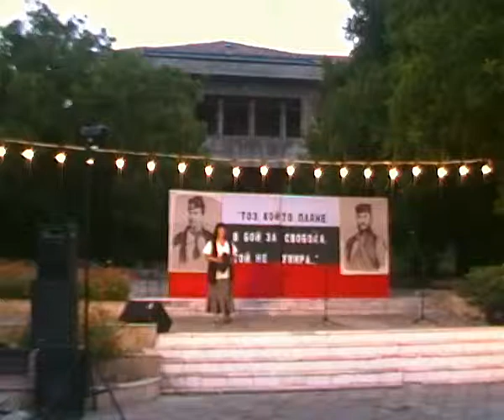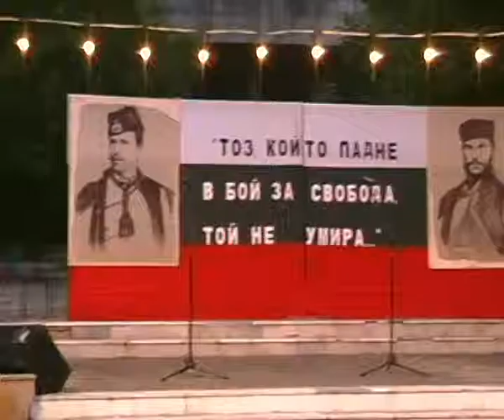Bulgaria, zip code 5287; village Hadzhidimitrovo, municipality Svishtov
Bulgaria, zip code 5287; village Hadzhidimitrovo, municipality Svishtov, patronal feast of the village ;  България , 5287, с.Хаджидимитрово, общ.Свищов, обл.В.Търново -- патронен празник: „143 години от преминаването на четата на Хаджи Димитър и Стефан Караджа".